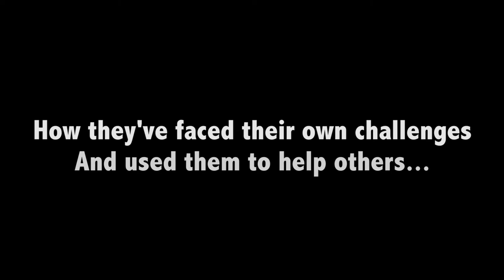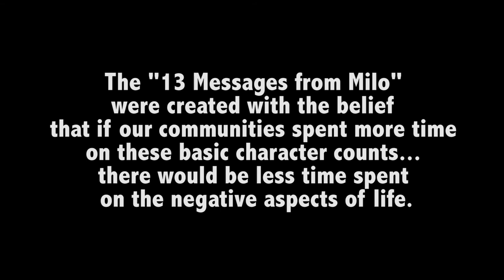Christopher Milo - Jackson HS F.U.S.E. Program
F.U.S.E. =  Friends Unite Students Everywhere

This inspirational video is a project that unified students of all types and abilities.  They came together and wrote lyrics to Christopher's original composition, 'Teach the Children.'
Our purpose for this video is to show the world that we all have a purpose. When you create purpose, you create hope.